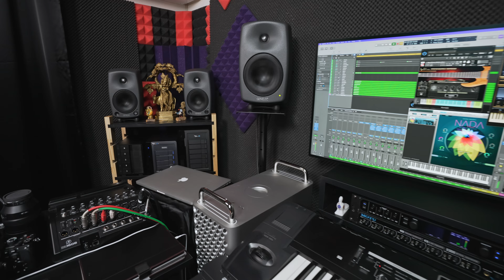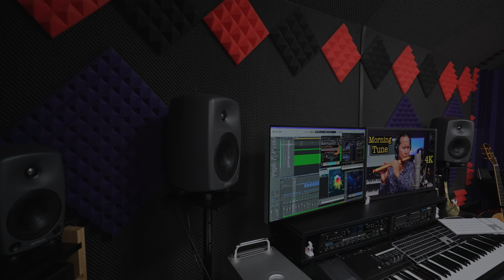Why i Bought The Sony FX3 || मैले Sony Fx3 किन किने ? || Pancha Lama || Sony FX9 Sony FX3 4K 60fps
Why i Bought The Sony FX3 / मैले Sony Fx3 किन किने ?
Sony FX9 Sony FX3 4K 60fps
Movie & Music Creat By Pancha Lama
Pancha Lama Shrawan Lama (Chautari Band)
P.S.MUSIC TOKYO.JAPAN
All rights for this audio & video is reserved by PS Music Pancha Lama
Unauthorized downloading and duplicating on You Tube channel and other
media platform is STRICTLY PROHIBITED and lead to punitive measures